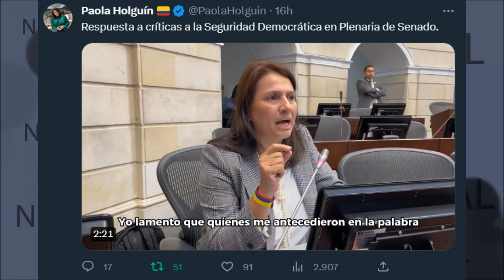RESPUESTA PAOLA HOLGUIN A CRÍTICAS A LA SEGURIDAD DEMOCRÁTICA EN PLENARIA DEL SENADO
Respuesta a críticas a la Seguridad Democrática en Plenaria de Senado.